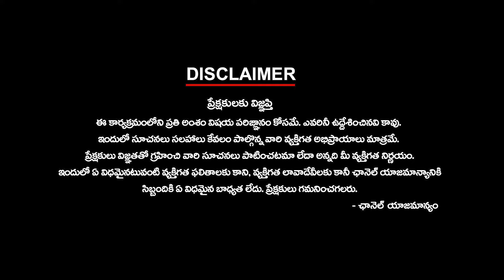Balayya Hattrick | బాలకృష్ణ హ్యాట్రిక్ ఖయమా? | Mission 2024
Balayya Hattrick | బాలకృష్ణ హ్యాట్రిక్ ఖయమా? | Mission 2024 | ktvtelugu KtvTelugu @KtvTeluguNews